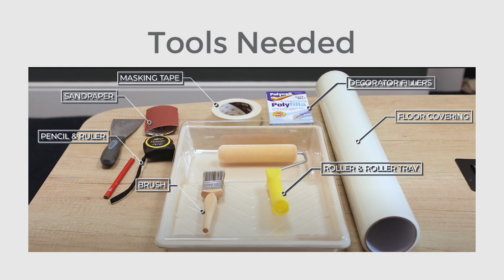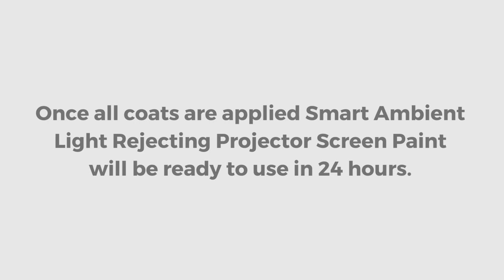HD Projector Screen Paint | Easy DIY Tutorial Video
Our Smart Ambient Light Rejecting Paint maximizes pixel definition, provides crystal-clear clarity, and rejects ambient light. As a result, the screen provides a luminous picture and intensifies the images.
No measuring the wall size, no need to fabricate a projector screen, avoid heavy transport charges and heavy lifting and tiring installation process,
Just order our HD Light rejecting Projector Paint, it will be delivered to you, apply it as shown in the video, witness a hassle-free viewing experience right from the word GO!

Timestamps -
0:14 - Step 1 - Measure and Mark
0:26 - Step 2 - Preparation
1:02 - Step 3 - Apply Primer
1:22 - Step 4 - Apply Paint
1:38 - Step 5 - Drying